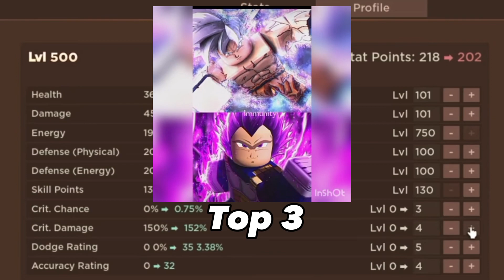The winner of ultra instinct from dragon blox event